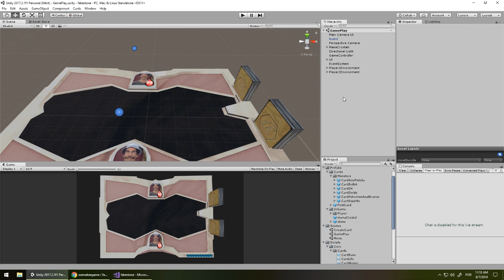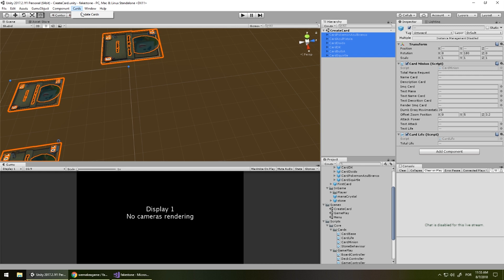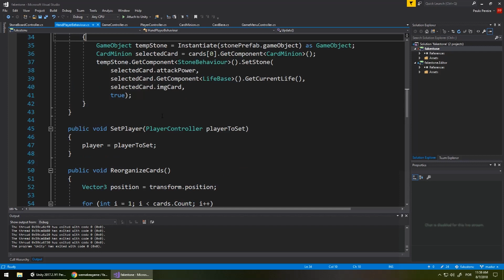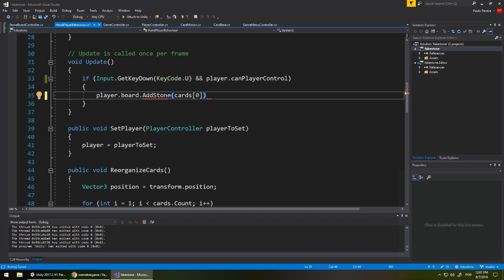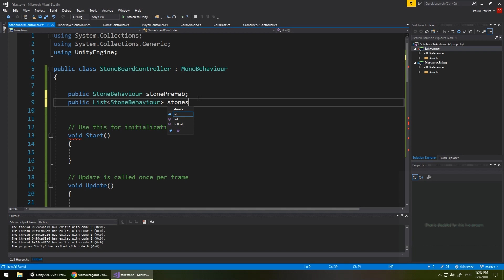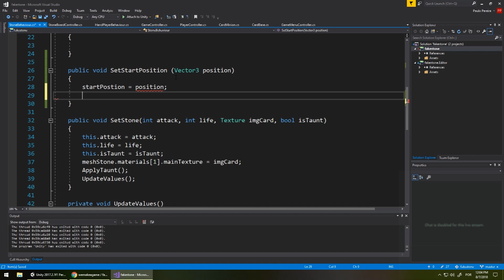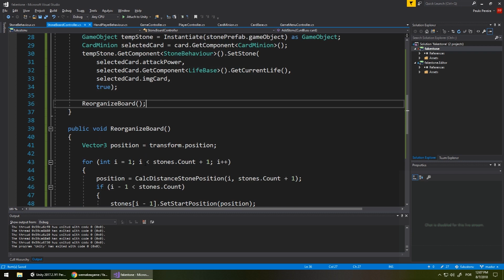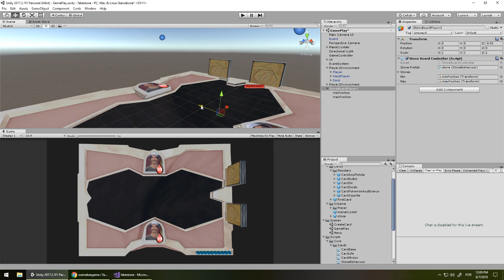Criando um Card Games - Hearthstone #30 - organizando o tabuleiro.